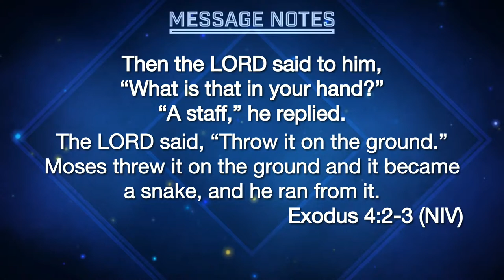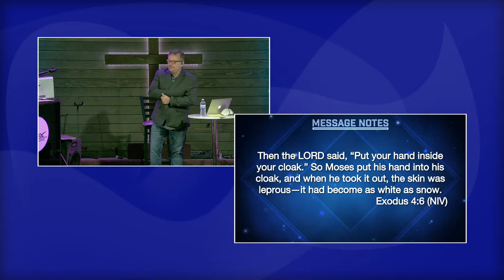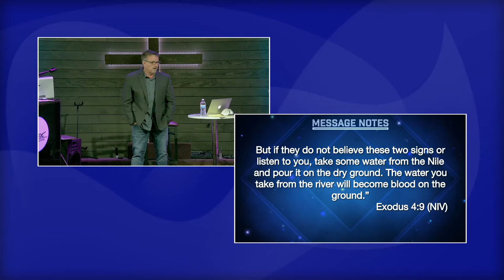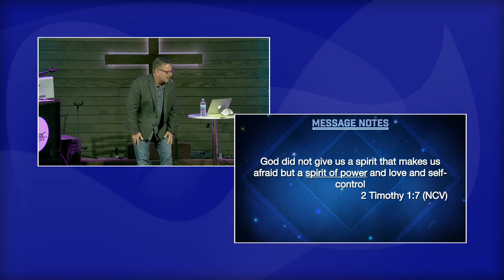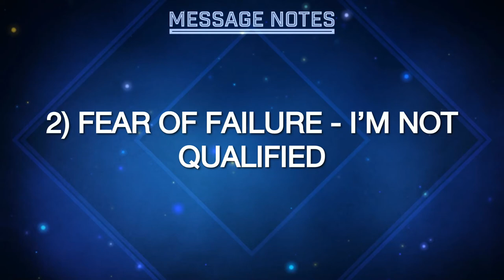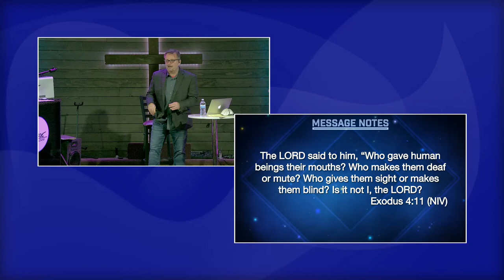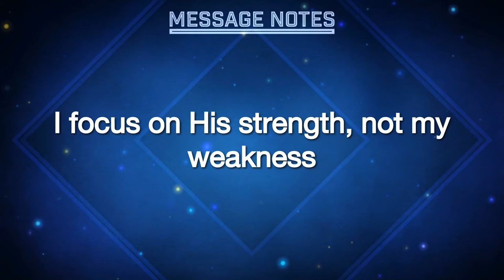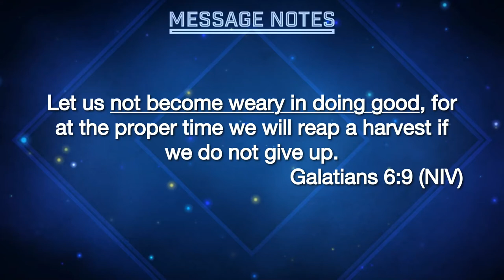Holy Moses Series - Week 3 - Scared Servant - 21 February 2021